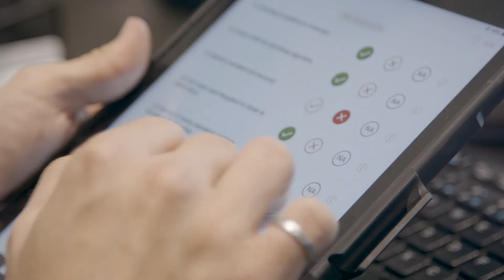Grove Project Management is Building a Sense of Community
Grove loves to build for people who aren’t satisfied with the status quo. Find out how they’re using Procore construction software to elevate their business and build a place where their community can thrive.